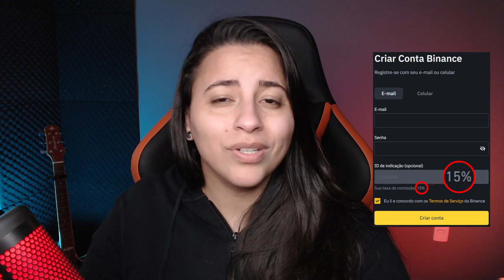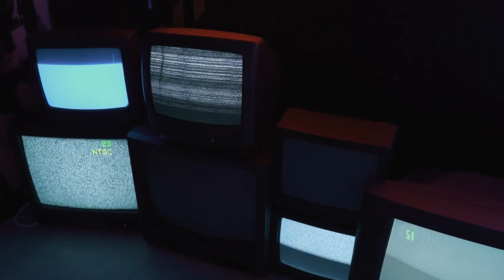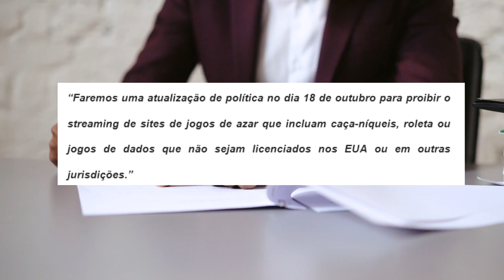TWITCH BANE TRANSMISSÕES DE CASSINOS DE CRIPTOMOEDAS!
Você gosta de jogos de azar e cassinos? A twitch tá banindo streams desse tipo depois de alegações graves da comunidade!